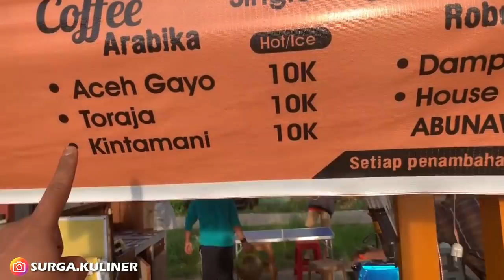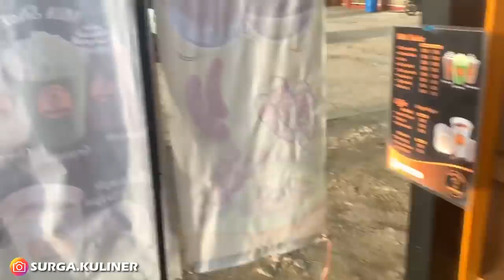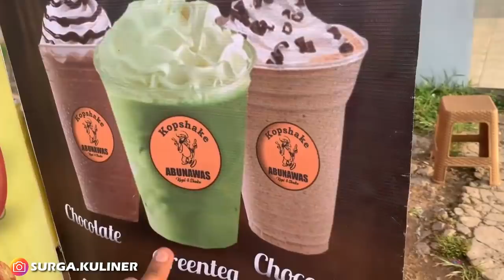JUALAN DI TEPI JALAN ALATNYA CANGGIH GK KALAH SAMA KOPI JAMAN NOW | INDONESIA STREET FOOD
Lokasi: Jl. Alianyang, Pontianak